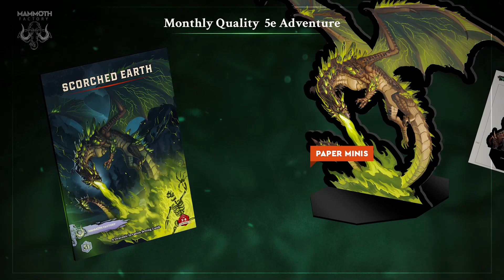ABOMINABLE BEASTS | February 2024 Collection (STL Miniatures & 5e Adventure)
“The greatest magical calamities leave scars that never truly heal. Bubbling up from foul wellsprings or pouring from forgotten ruins, the spillage of long-ended arcane wars seethes and roils, growing and mutating out of sight. Fools and villains seek to harness such powers, but nothing born from so much suffering and death can be controlled for long, and to trifle with them is to invite madness, mutation, and ruin…"

We believe in great games with great stories. Our 5e adventures are FoundryVVT ready and tailor-made for our miniatures!